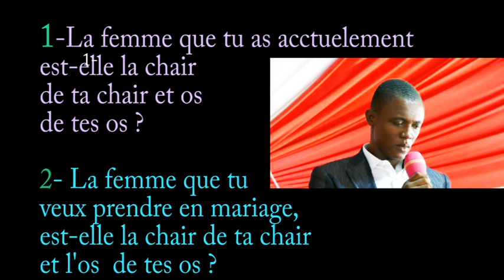L'AFFAIRE DU MARIAGE CONDUIT DES MILLIERS EN ENFER 1/5: APÔTRE GABRIEL ,PÈRE DES NATIONS.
L'AFFAIRE DU MARIAGE CONDUIT DES MILLIERS EN ENFER : APÔTRE GABRIEL ,PÈRE DES NATIONS.